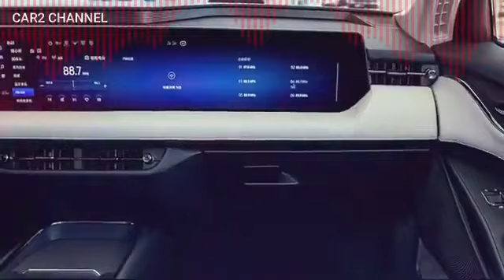imar - Ford Mondeo 1